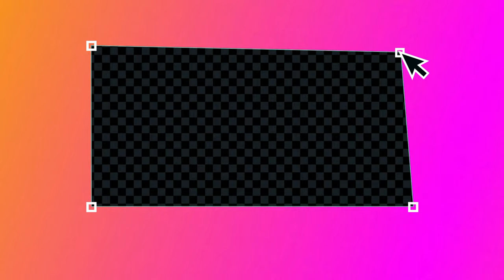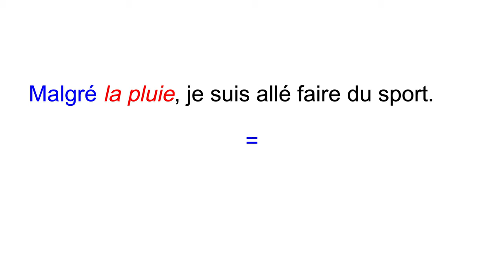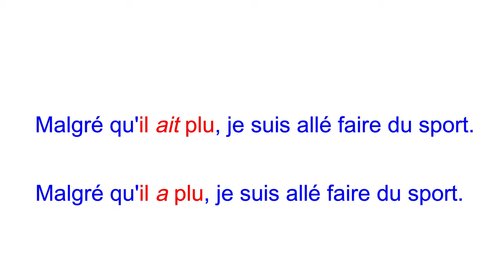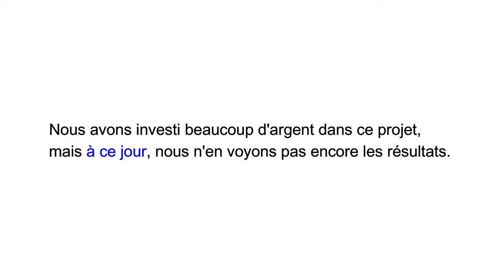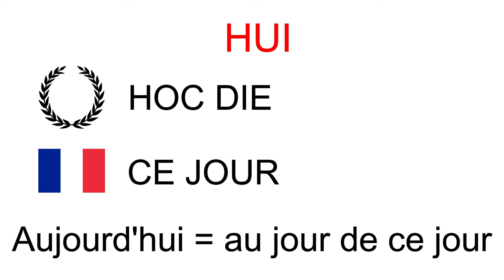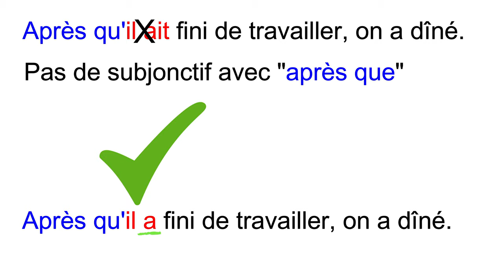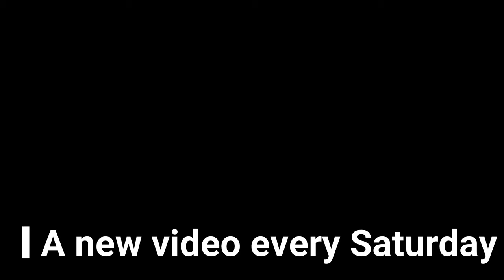From intermediate French to advanced // Overcome the shyness of speaking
If you want to move from intermediate French to advanced, you'll have to  overcome the shyness of speaking French,. If the idea of talking to strangers in French sounds terrorising, t's probably because you're afraid of making mistakes. But you know what? We native French speakers make tons of mistakes too when we speak.

In today's video, I'll show you 3 "shocking" grammar mistakes French people make when they speak. If we make mistakes, so can you. So no need to feel guilty anymore.

This video is completely in French so you can improve your listening skills and listen to a native French person. Furthermore, the explanations you'll get in this video will also help you improve French speaking skills and spot French grammar mistakes.

The most important thing is that people understand you when you speak. Enjoy your journey learning French, that's the most important thing :)

Here's what you'll find in today's video :

00:00 - Introduction
01:03 - French language controversy
02:02 - Mistake #1 - Malgré que
03:39 - Mistake #2 - Au jour d'aujourd'hui
06:11 - Mistake #3 - Après que + subjonctif
07:25 - We make mistakes so can you
08:35 - Share your opinion

Expatlang - Learn French with Jean-Baptiste is the Youtube channel dedicated to those of you who learn French to experience life in France or to discover French culture.

Here you'll find videos with native French speakers, French learning tools and techniques and how to become more autonomous to learn French.

Expatlang is also an online language school.
👉 Wanna start learning with us ? Expatlang, your language school offers online lessons.

⚡ Having a learning plan that’s related to your own needs is the basis of the learning process to achieve your 🎯🎯

📣 Share your opinion in the 💬⬇ and discover our learning solutions with a 30 minute trial lesson.

Expatlang – From the French Riviera to the rest of the world